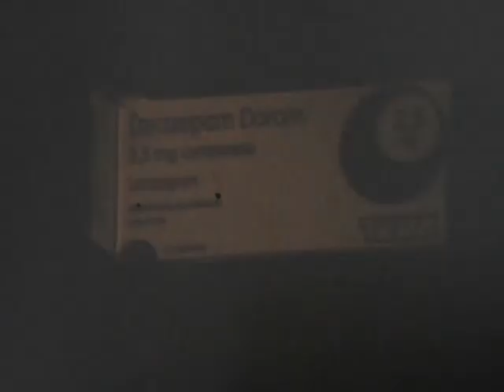MI SPOGLIO QUELLA VESTE COTIDIANA (experimental cinema from Italy) (L. Caligari) (Single 8)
Super 8
Filmed in Single 8
Retro-X (Orwo) 200 Asa film
Fujica ZC1000 camera
Italy, Molise, Campobasso, letto
L. Caligari